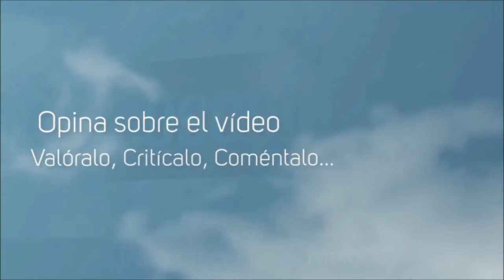Por la Gloria de ESPARTA! #30 Dia de Gestión :/